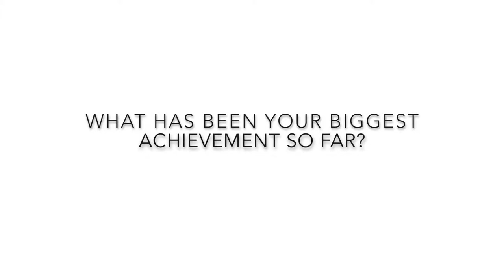Valeria Savinykh - SotoTennis Academy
Valeria is 272  WTA ranked and top 100 WTA doubles player training here at STA.